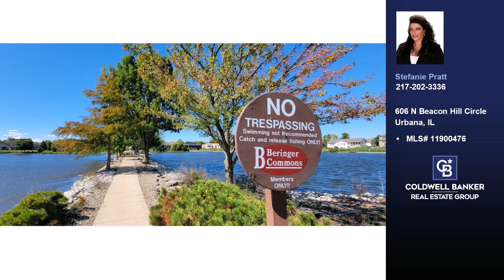606 N Beacon Hill Circle Urbana, IL 61802 - Vacant land for sale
$65,000
606 N Beacon Hill Circle Urbana, IL 61802
MLS# 11900476

Tucked away on the NE side of Urbana, it's time to Build your Dream Home HERE.  That's like FREE money!  AND No Sales tax on materials either!  It's a WIN/WIN.  This subdivision boasts 4 bodies of water and walking paths throughout.  There are lake properties as well as non-lake lots available.  Majority of lots are over .25 of an acre or more. Take your pick!  Close to shopping and interstate access for ease of convenience.  Call for a complete list of available lots today and let's get started.  Builders welcome.  Average subidivision home prices are $250,000 to $750,000, depending on location. HOA fees are $200/year.

Represented by:
Stefanie Pratt, Coldwell Banker Real Estate Group